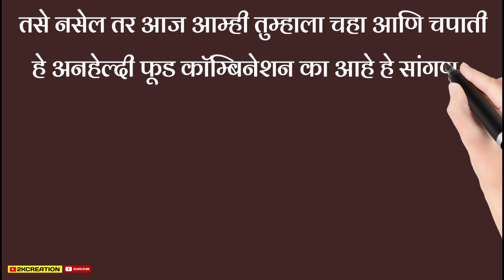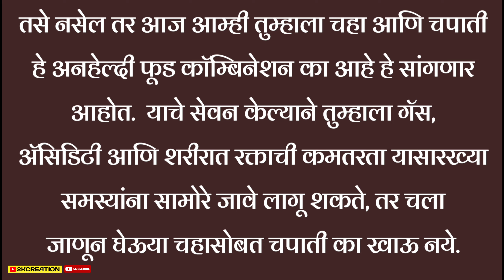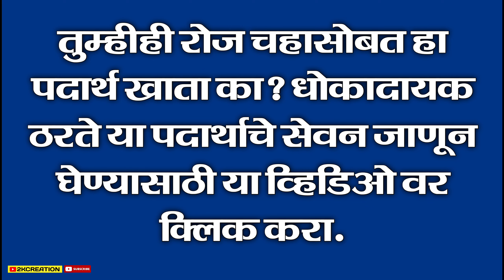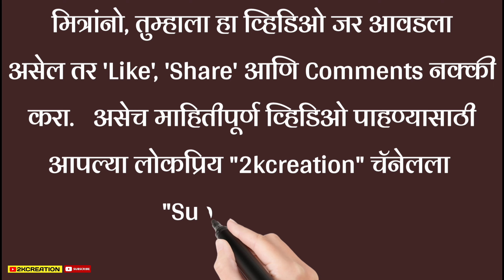चहा चपाती खाणं योग्य की अयोग्य? आरोग्यासाठी काय चांगलं?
नमस्कार, आपल्या लोकप्रिय "2kcreation" चॅनेल वर आपले स्वागत आहे. आजच्या व्हिडिओमध्ये आपण चहा आणि चपाती खाणं आरोग्यासाठी योग्य की अयोग्य हे जाणून घेणार आहोत. चला तर व्हिडिओला सुरुवात करुया...

चहा आणि चपाती हा भारतीयांचा आवडता नाश्ता आहे. त्यामुळे चहासोबत नाश्ता करताना चपाती खाणे अनेकांना आवडते. पण तुम्हाला माहित आहे का की चहासोबत चपाती खाल्ल्याने तुमच्या आरोग्याचे खूप नुकसान होऊ शकते.

 तसे नसेल तर आज आम्ही तुम्हाला चहा आणि चपाती हे अनहेल्दी फूड कॉम्बिनेशन का आहे हे सांगणार आहोत.  याचे सेवन केल्याने तुम्हाला गॅस, ॲसिडिटी आणि शरीरात रक्ताची कमतरता यासारख्या समस्यांना सामोरे जावे लागू शकते, तर चला जाणून घेऊया चहासोबत चपाती का खाऊ नये.

भरलेले पराठे, चपाती वगैरे जड पदार्थांसह चहाचे सेवन केल्यास तुमच्या पोटात गंभीर सूज आणि ॲसिड रिफ्लक्स होऊ शकते. कारण चहा किंवा कॉफीसोबत पराठे किंवा चपाती खाल्ल्याने तुमच्या पोटातील ॲसिड-बेस बॅलन्स खराब होऊ शकतो.

संशोधनानुसार चहामध्ये असलेले फिनोलिक केमिकल्स पोटात आयरन-कॉम्प्लेक्स तयार करण्यास उत्तेजन देतात, ज्यामुळे शरीरात लोहाचे शोषण होण्यास अडथळा येतो. त्यामुळे जेवणासोबत चहाचे सेवन करू नये, विशेषत: ज्यांना आयरन (लोह) कमतरतेमुळे अशक्तपणा आहे.

जर तुम्ही चपाती सोबत चहाचे सेवन केले तर ते आपल्या शरीरातील प्रथिने शोषून घेण्यास अडथळा आणते. चहामध्ये टॅनिन नावाचे रसायन असते, जे प्रथिनांच्या संयोगाने शरीरात अँटीन्यूट्रिएंट्स म्हणून काम करते.

एका अभ्यासानुसार, टॅनिन प्रथिनांचे पचन सरासरी 38% कमी करते. चहा शरीराला पोषक द्रव्ये वापरण्यापासून रोखतो, म्हणून चहासोबत चपाती खाणे चांगले कॉम्बिनेशन मानले जात नाही.

चहाचे सेवन कसे करावे?

कोणतेही अन्न खाल्ल्यानंतर किमान 45 मिनिटांनी चहा प्यावा. नाश्ता किंवा दुपारच्या जेवणाच्या एक तासानंतर किंवा संध्याकाळी स्नॅक्ससह चहाचे सेवन करणे चांगले.

तुम्हीही रोज चहासोबत हा पदार्थ खाता का? धोकादायक ठरते या पदार्थाचे सेवन जाणून घेण्यासाठी या व्हिडिओ वर क्लिक करा.

धन्यवाद...